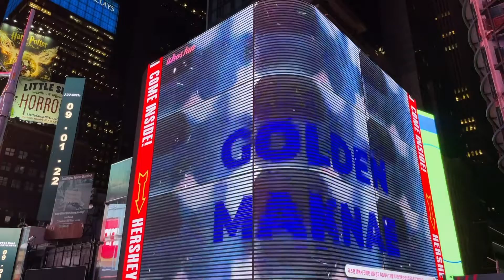Happy birthday, Jungkook! Birthday Billboard Ad Montage using raw audio in Times Square, New York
Jungkook of BTS celebrates his birthday September 1st and several clips greeting him HappyBirthday played in one of the larger electronic
Billboards in Timesquare. This clip uses the raw audio where you can hear fans screaming from the street, competing with the busy sounds of newyorkcity.